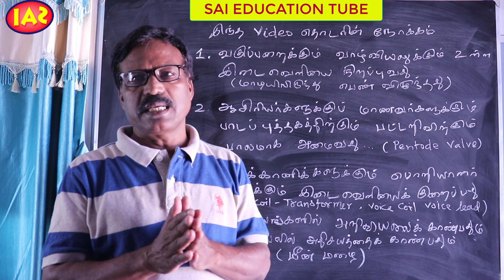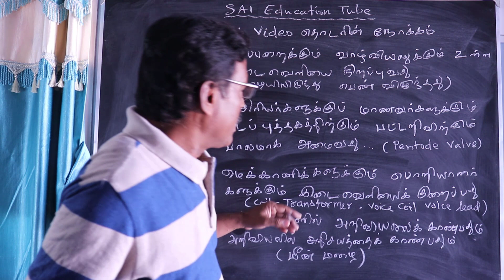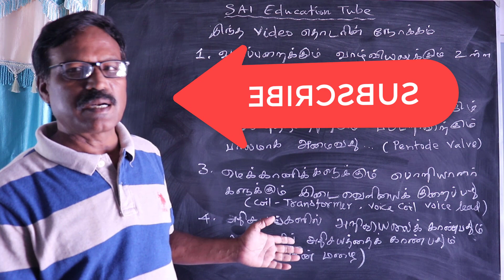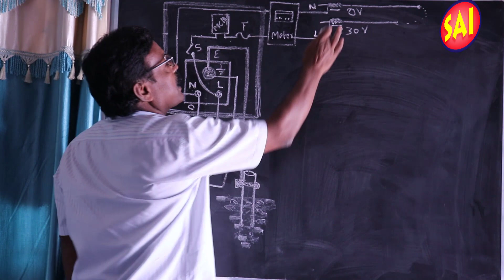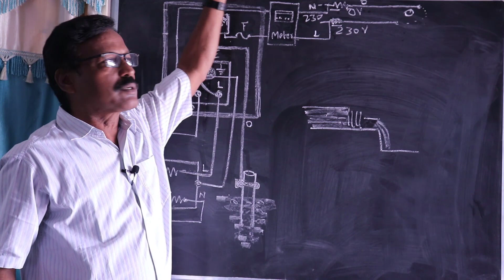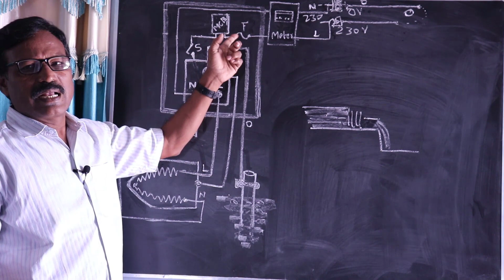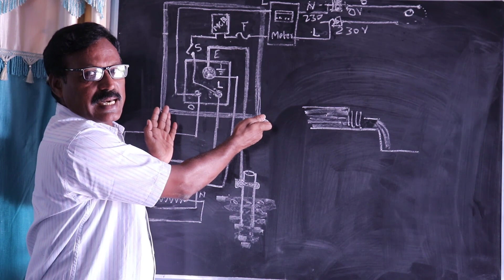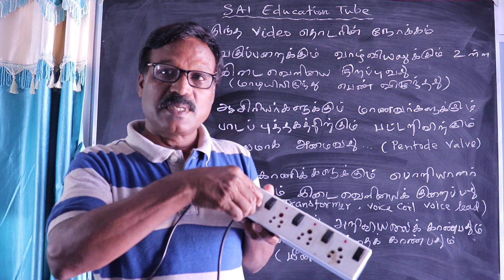வீட்டில் கரண்ட் ஷாக் தடுப்பது எப்படி Prevent Electric Shock in Houses எர்த் ஒயர் ரகசியம் Part-2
This video is about, Why there is electric shock and electrocution in houses, How to prevent
electric leakages, What are the points are precautions to be taken while House wiring and how to check if the wiring is properly done. Here I tried to explain the back ground theory also. இந்த காணொளியில்: வீட்டில் கரண்ட் ஷாக் அடிப்பது ஏன்? அதைத் தடுப்பது எப்படி, வீட்டில் ஒயரிங் செய்யும் போது முக்கியமாக கவணிக்க வேண்டியவை என்ன? ஒயரிங் சரியாக உள்ளதா என்பதை டெஸ்ட் செய்வது எப்படி, எர்த் ஒயரின் அவசியம், என்பது உட்பட்ட விசயங்களை எளிமையான தமிழில் விளக்க முயற்சித்துள்ளேன்.